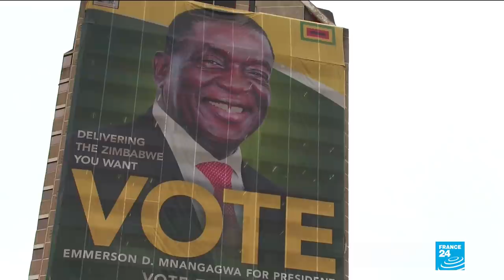Zimbabweans fear president making power grab during pandemic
Zimbabweans have accused President Emmerson Mnangagwa of using the pandemic to make a power grab. Large-scale protests planned for July 31 have been banned, officially due to coronavirus precautions. Opposition figures, however, say oppression is on the rise, with around 60 activists arrested since January. Meanwhile, journalist Hopewell Chin'ono, was arrested and remains detained after reporting on corruption linked to coronavirus procurement contracts.